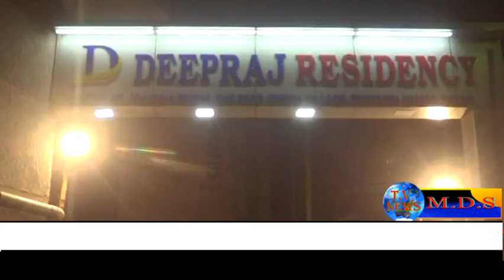भिवंडी पूर्णा में दीपराज सोसायटी दुवारा बप्पा विराजमान २०१९ पत्रकार मेहँदी हसन